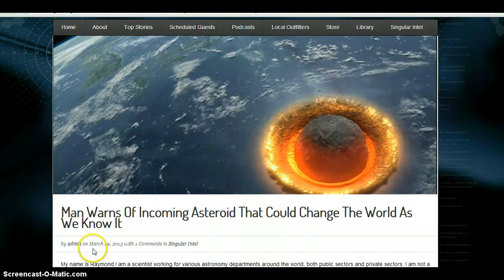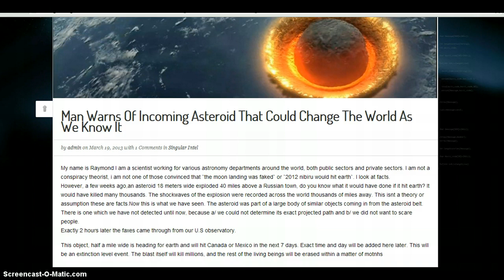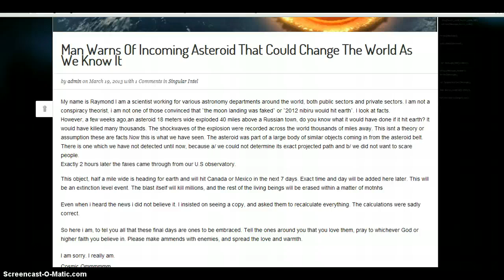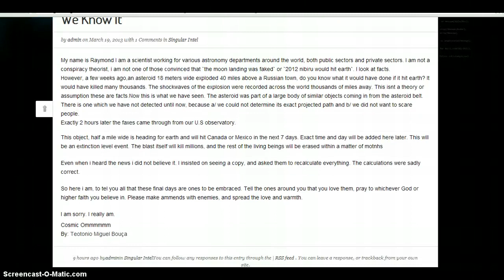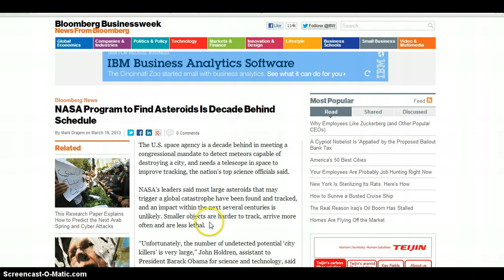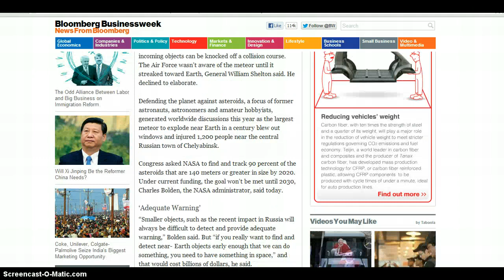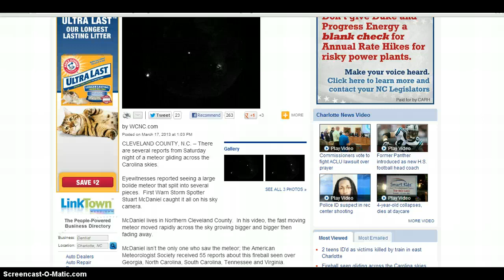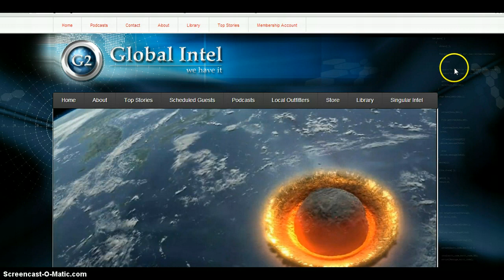"URGENT" E.L.E. 1/2 mile wide Asteroid to hit earth in 7 days 03/19/13 thru 03/26/13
1/2 Mile wide Asteriod might hit earth in the next 7 days.. The projected path right now is unclear but, may hit Canada or Mexico. Please wake up people, Get prepared! It dosent hurt to be just incase! Pray to God and keep your family's Safe.. I pray for you all and I wish you the best during these troubling times! Worm wood Might be this!